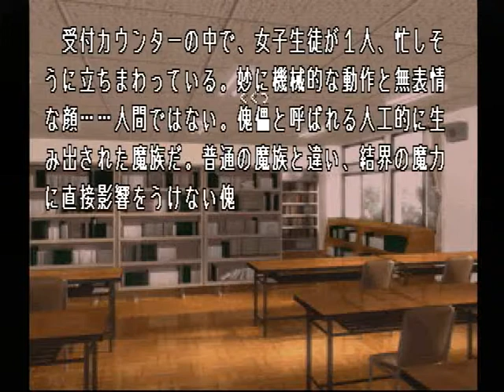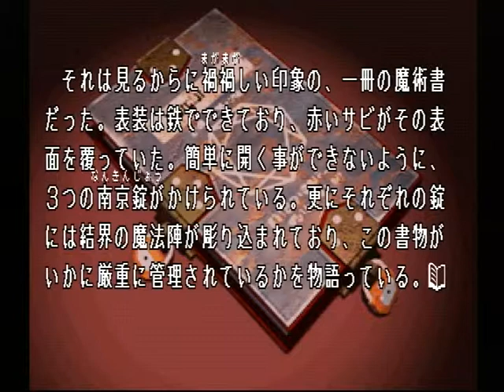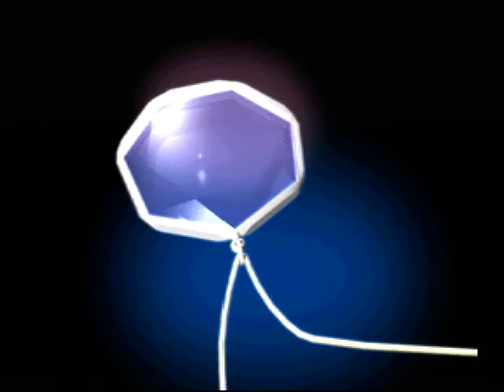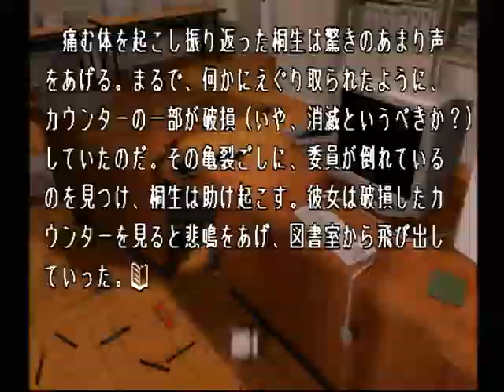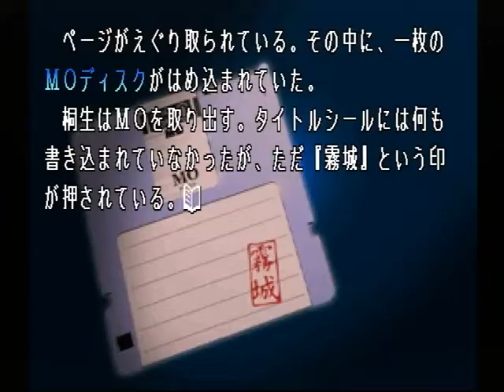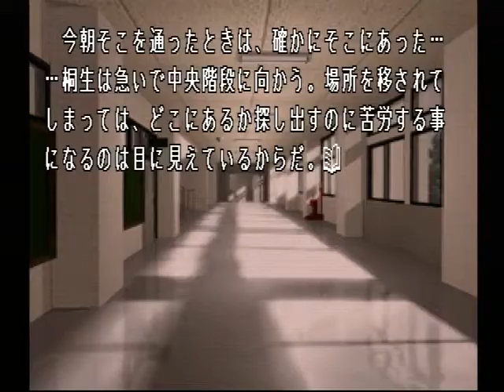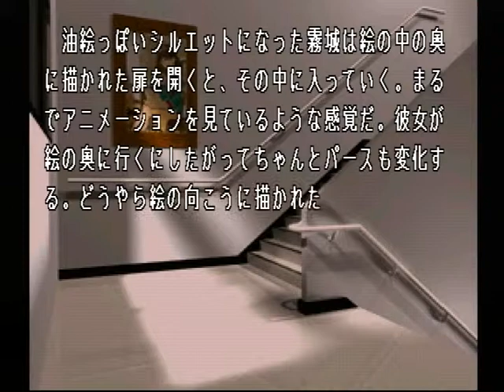【PS】Lの季節 ベストエンド Part９１ 優希編 ～まるで、縛り付けられたように、桐生の体は動かなくなる 【スタートオンゲームズ】【スタゲー】【JAPAGE】